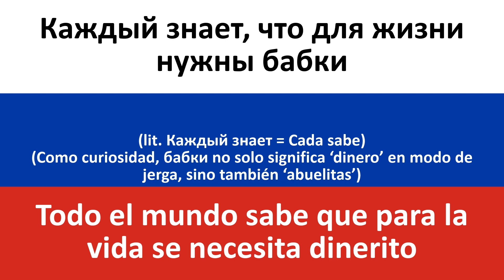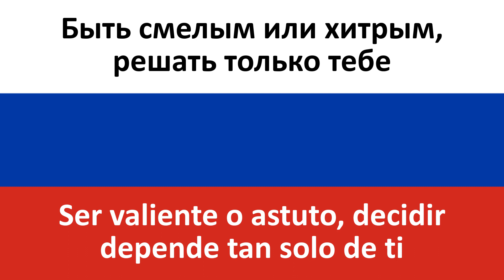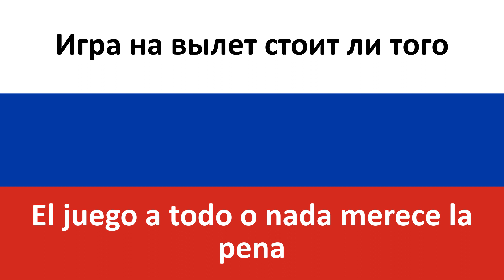Каждый знает en español (Todo el mundo sabe) - Kvashenaya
Producciones Carrillo les trae la traducción al castellano de la canción en ruso "Каждый знает" de Квашеная (Kvashenaya).

Esta voz celestial pertenece a una joven artista e influencer que seguro que va a dar mucho que hablar!! El talento es fácil de ver cuando alguien lo tiene, y solo hay que escuchar un poco de esta chica para saber que va a llegar lejos! Os dejo su canal porque tiene vídeos y shorts muy curiosos, en los que adapta canciones conocidas al ruso :)